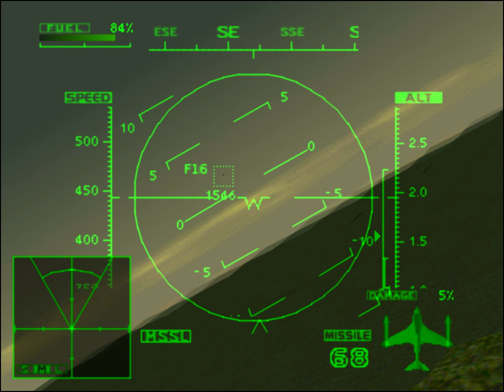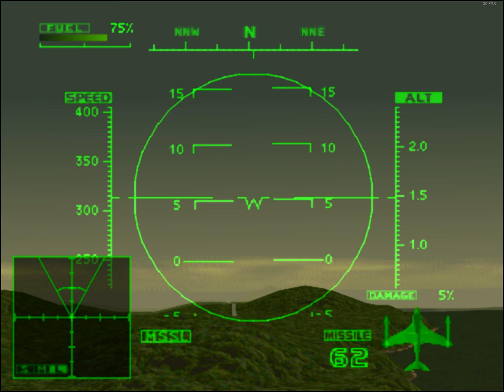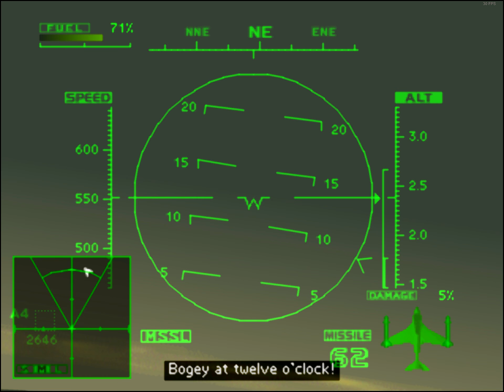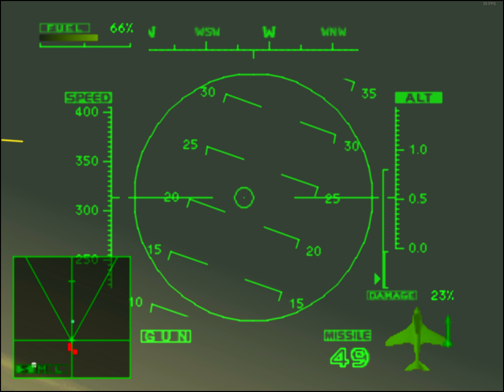Ace Combat 2 (PS1-EMU) Mission 3: Surprise Attack on the Supply Bay (Codename: City on Fire)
Recorded with NVIDIA Share aka NVIDIA ShadowPlay (1440x1080 or 1920x1080 60FPS 50mbps)
Rendered with Sony Vegas Pro 14.0
Played on ePSXe 2.0.5 Emulator, Maxed Settings, AA v2.0 + Natural Vision Shaders, SCPH-7502 BIOS.
Gamepad Used: Logitech F310
Ran through Steam w/FPS Counter at Top-Right